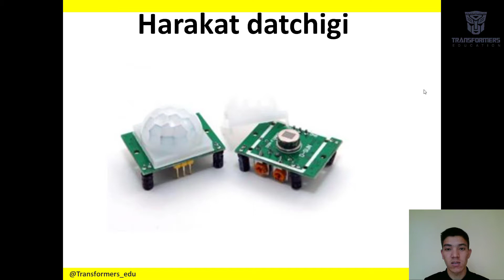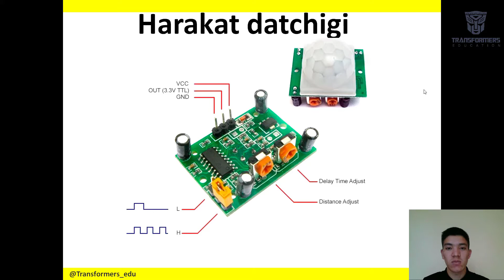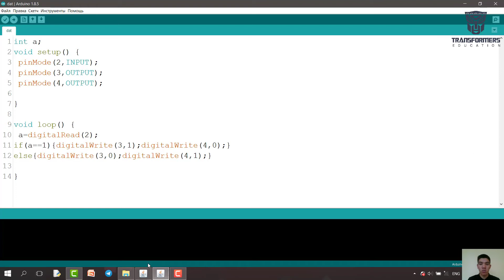Arduino darsi | Harakat datchigi ( Датчик движения )ni Arduino orqali boshqarish | O'zbek tilida